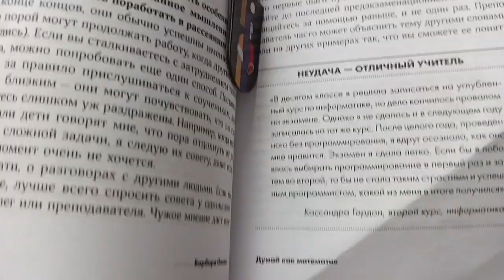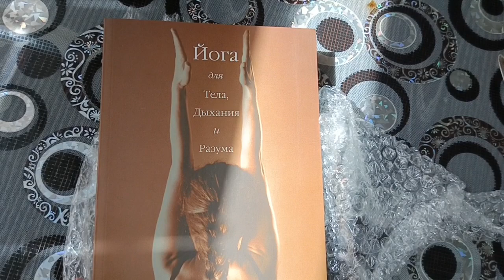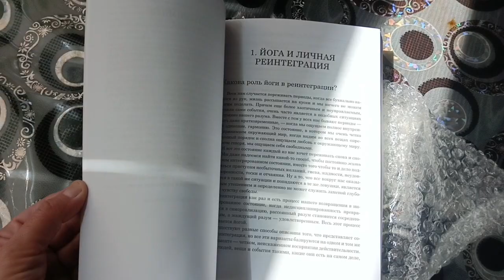Украшаю двор Собираем урожай🍆 Готовимся к школе